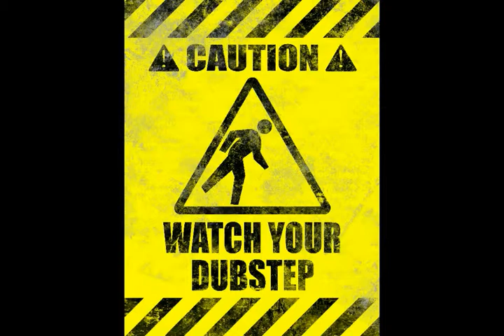1.8.7. Deathstep - Hitman